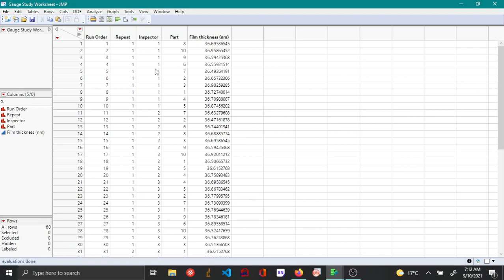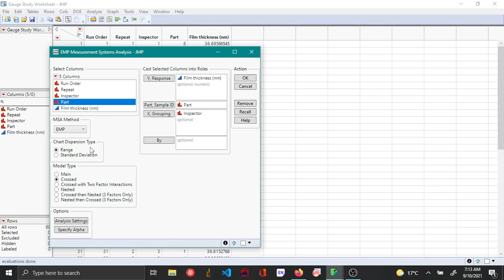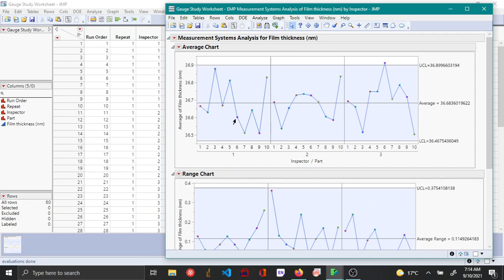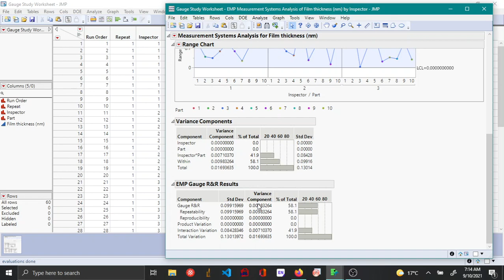Variance components analysis and EMP gauge R&R analysis - JMP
This video shows how to analyze the data obtained from the MSA in order to understand the different factors contributing to the variations in the measurement system.